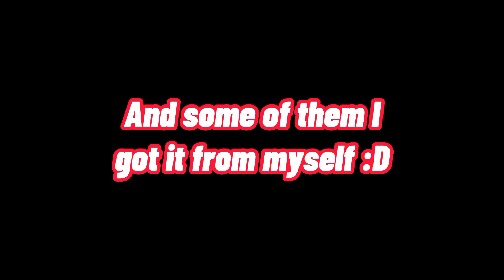500+ SUBS SFX PACK GIVEAWAY!!! (Stick Nodes Pro)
thanks so much spam.

Fuiyoh in comments